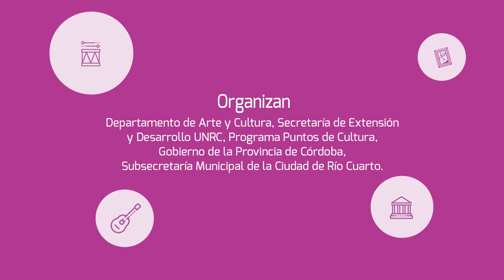PROMO PUNTOS DE CULTURA